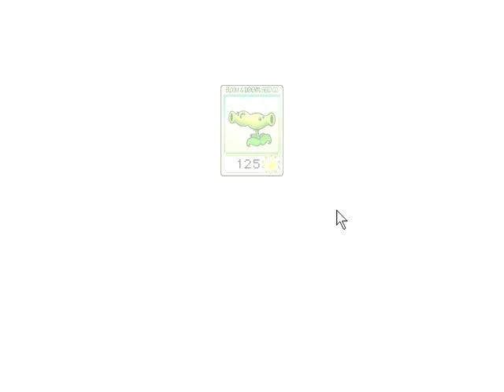Let's Play Plants VS Zombies - Level 4-5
So the taco, er, "Magic Taco" we found was what Crazy Dave has been looking for ages... and because of that he is now selling a couple more unique seed packets. We won't be needing them right now anyway.

The Vasebreaker game is pretty fun. You need to break all vases with the mallet, and the vase can contain either a plant, zombie, or... nothing! Green vases will always have plants in them, however.

It's a good idea to break one vase at a time. There is no time limit, so just take your time. There's no point in putting plants in lanes that does not have vases as well.